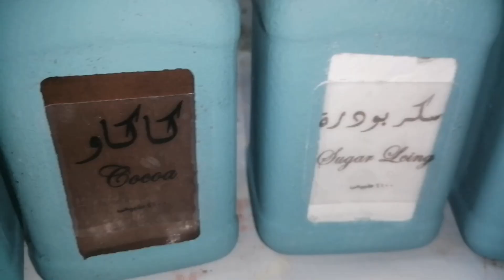إعادة تدوير البرطمانات الفارغة وعمل احلي طقم توابل للمطبخ♻️👍💯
إعادة تدوير للبرطمانات الزجاج الفارغة وعمل طقم توابل رائع بسيط وسهل وشيك
كيفية إعادة تدوير البرطمانات الفارغة، طريقة عمل طقم توابل من البرطمانات الزجاج، اعادة تدوير البرطمانات الزجاج، طقم توابل من اعادة التدوير، فكرة لعمل طقم توابل من إعادة التدوير، اصنعي بنفسك طقم توابل للمطبخ، اعادة التدوير
Spices _set
وهناك المزيد والمزيد من فيديوهات إعادة التدوير👍👍✔️🌹🌹
يمكنك متابعة الفيديوهات من قوائم التشغيل
وغيرها من قوائم التشغيل
يسعدني ويشرفني متابعتكم لقناتي❤️✔️😍🌹